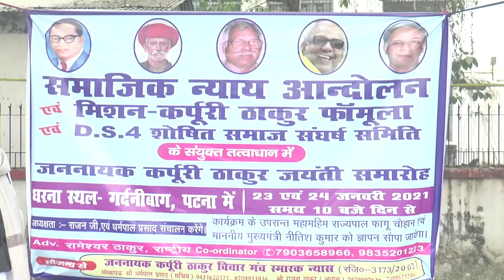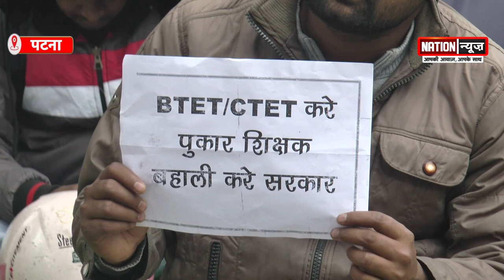शिक्षक अभ्यर्थियों की टूट रही है आस, सुध लेने वाला कोई नहीं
गर्दनीबाग धरनास्थल पर बड़ी संख्या में पुरुष और महिला शिक्षक अभ्यर्थियों ने सरकार के खिलाफ नारेबाजी और प्रदर्शन शुरू किया और  बताया कि पिछले 2 साल से 94 हजार शिक्षकों की बहाली लटकी हुई है.